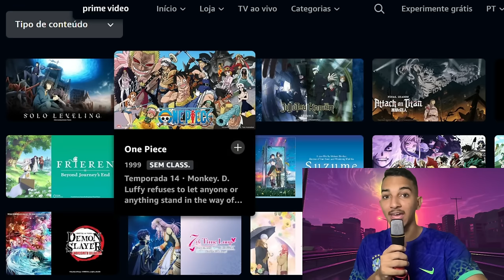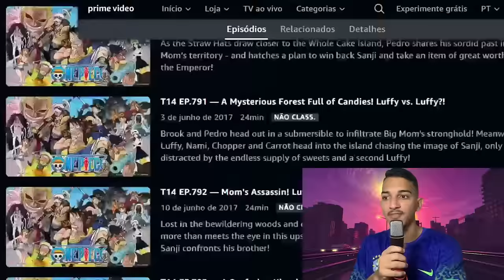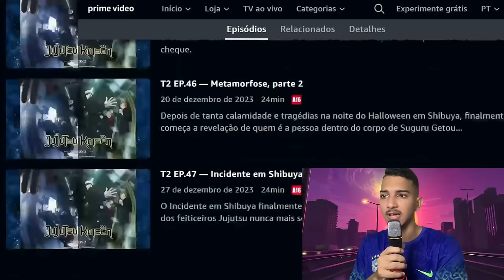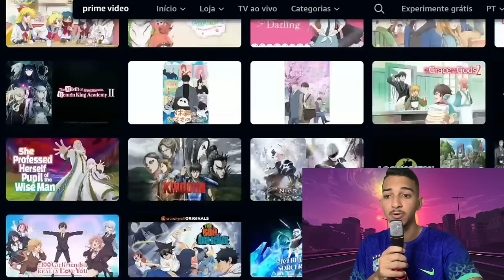VAZOU TUDO! LANÇAMENTO DE MAIS DE 1000 EPISÓDIOS DE ONE PIECE DUBLADO? JUJUTSU KAISEN, DEMON SLAYER+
Lançamento de novos episódios de One Piece, Jujutsu Kaisen, Demon Slayer e muito mais!